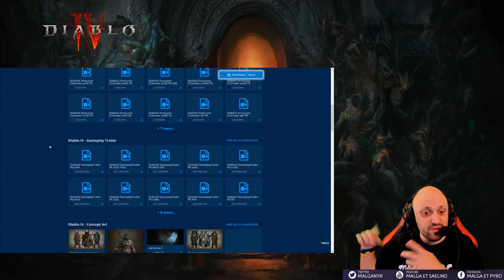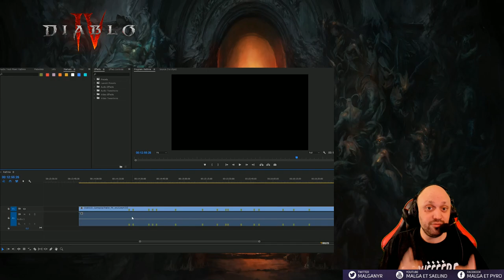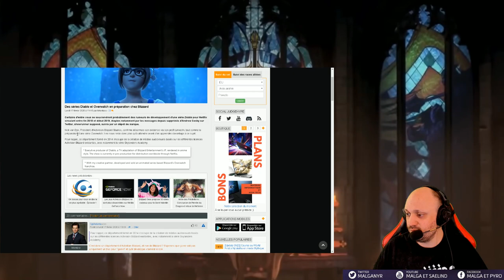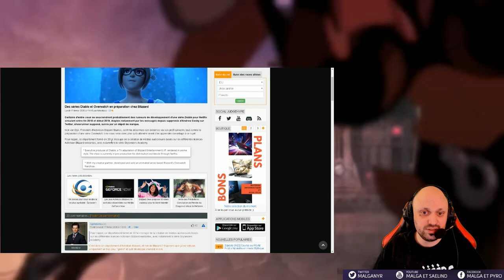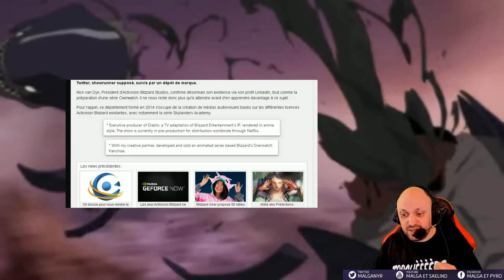News - "Leak" Rathma et Série d'animation Diablo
Suite à l'officialisation de la série d'animation de Diablo IV ainsi qu'au leak de D4, il était temps d'en parler.